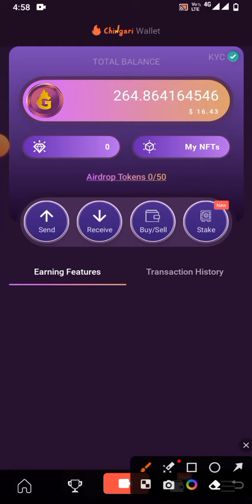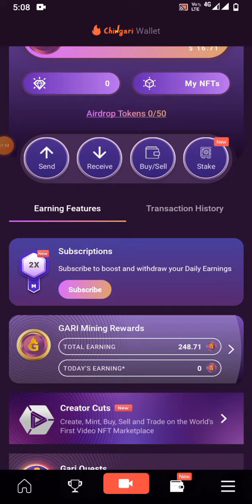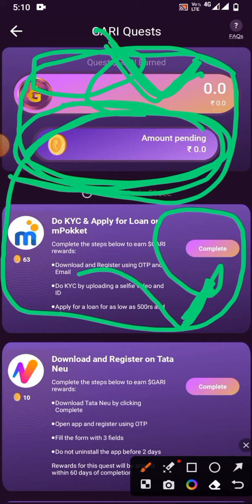chingari application new update ab honge extra Gari token increase 😜👌🤑 21/02/23